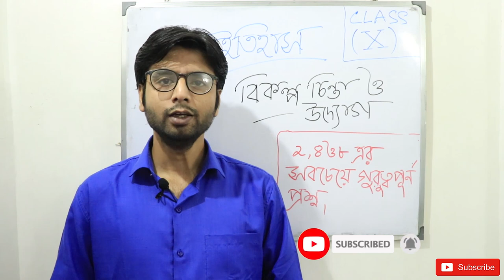Madhyamik history suggestion 2021/5th chapter/2,4,8 mark questions/মাধ্যমিক ইতিহাস সাজেশন 2021 WBBSE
Madhyamik history suggestion 2021//history suggestion for class 10// 5th chapter. WBBSE
LINKS:
Madhyamik history suggestion 2021 class 10, third chapter মাধ্যমিক ইতিহাস সাজেশন ২০২১, 2, 4, 8 নম্বর
২০২১ ইতিহাস সাজেশন প্রথম অধ্যায় ইতিহাসের ধারণা ২ ও ৪ নম্বরের প্রশ্ন 2021 history suggestion 100%কমন

Class X History Suggestion 2021.